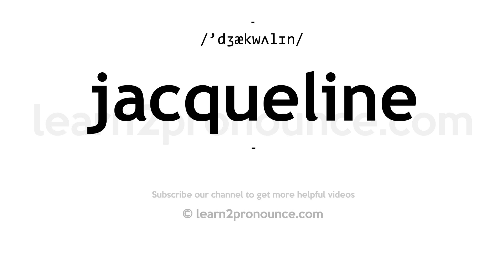How to pronounce Jacqueline | English pronunciation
Learn how to pronounce Jacqueline in English
JACQUELINE
Pronunciation of Jacqueline: /'dʒækwʌlɪn/